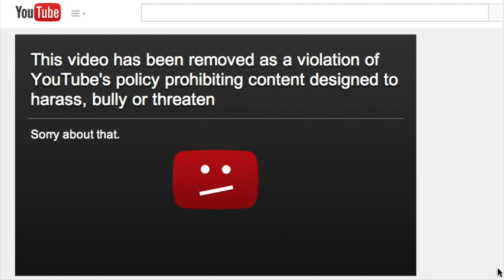cute cat video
This video is about cute cat but was given a cg strike earlier today with a different title , the ai censor is very crude still lol but you can see how the control freaks are trying to control the narrative...